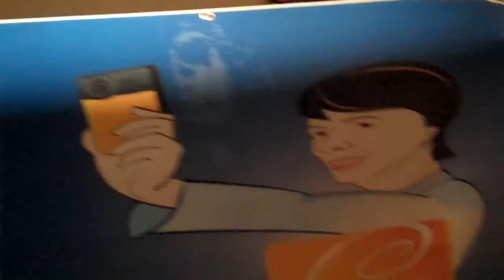CateTV and iKrissi Talk About Foursquare Day At The Tampa Foursquare Day Swarm